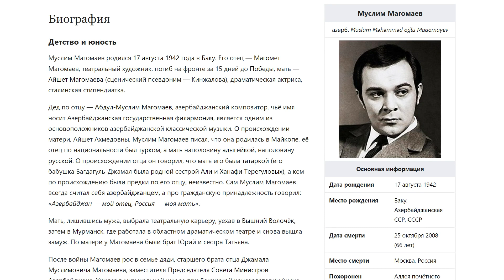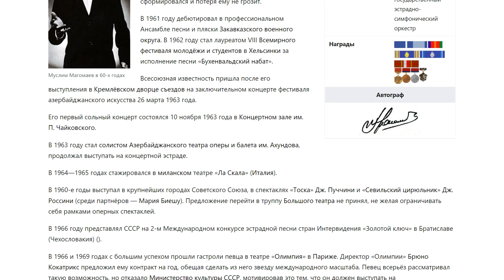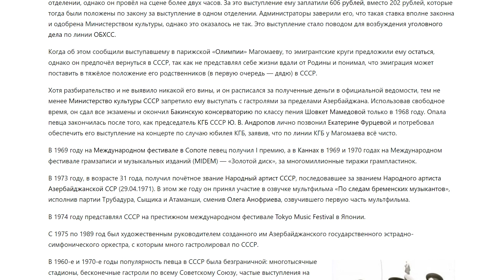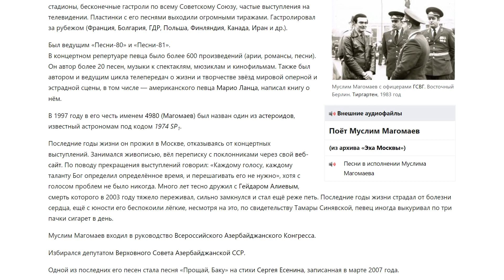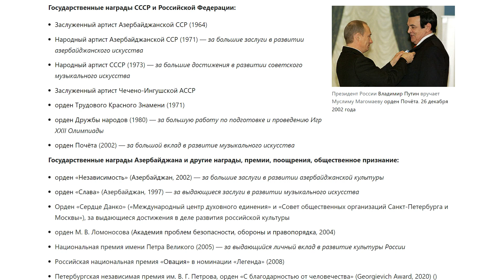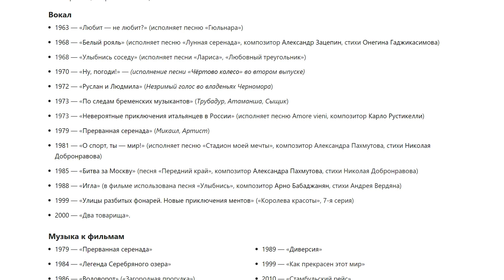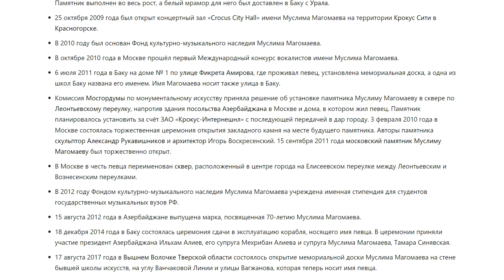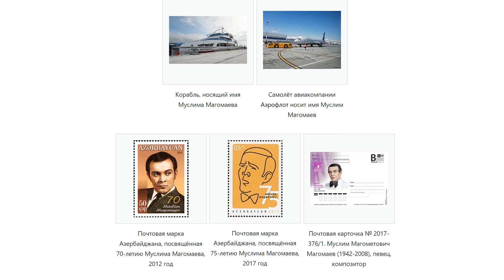Магомаев, Муслим Магометович | Аудио Википедия | Audio Wikipedia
00:00 — Магомаев, Муслим Магометович
00:35 — Биография
00:38 —— Детство и юность
03:05 —— Творческая деятельность
10:22 —— Смерть и похороны
11:42 —— Семья
12:57 — Награды и звания
14:56 — Роли в оперных театрах СССР
15:01 — Эстрадный репертуар
15:05 —— Песни на музыку М. Магомаева
15:09 — Дискография
15:13 —— Виниловые пластинки
15:32 —— CD
17:31 — Фильмография
17:35 —— Актёр
17:38 —— Вокал
19:12 —— Музыка к фильмам
19:15 —— Участие в фильмах
19:18 — Память

Мусли́м Магоме́тович (Магоме́т оглы́) Магома́ев (азерб. Müslüm Məhəmməd oğlu Maqomayev; 17 августа 1942, Баку, Азербайджанская ССР, СССР — 25 октября 2008, Москва, Россия) — советский, азербайджанский и российский эстрадный и оперный певец (баритон), актёр, композитор; народный артист СССР (1973).